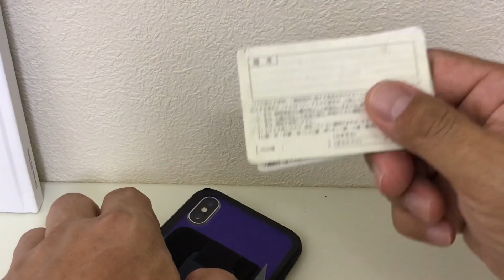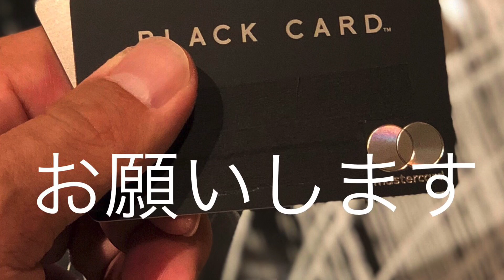【ミニマリスト必見！】スマホに貼るだけのカードケース リング付きレビュー！【スマホリング スタンド カード入れ 落下防止 ハンドストラップ カード入れ 背面ポケット カード 財布 ミニマル】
今まで使っていたモモスティックが壊れたので、スマホの背面に貼り付けれるカードポケット付きのスマホリングを使ってみました。

これ一つで、スマホリング・カードポケット・スマホスタンドの機能を備えた便利アイテムです。

↓詳細はこちら↓
楽天
Amazon

チャンネルは毎週水曜日更新(予定

撮影機材：iPhone X
編集機材：i Movie
撮影環境：4K/60/ fps